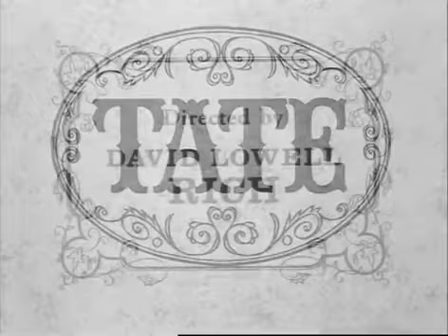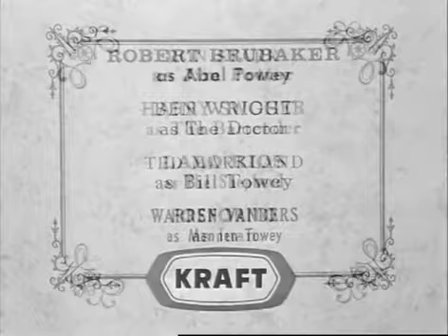Tate s01e07 - TIGERO